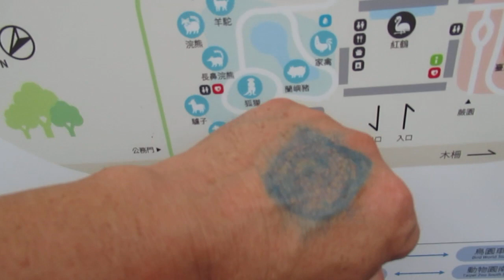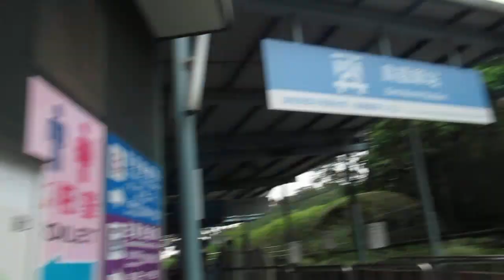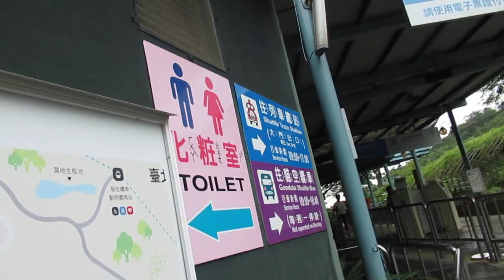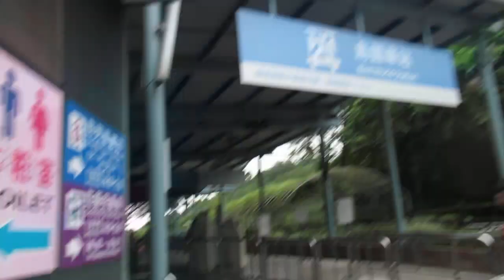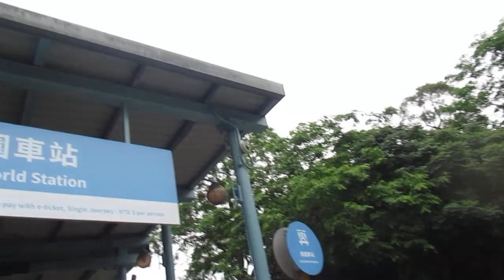台北市立動物園は、こう山から下りて回るべし。